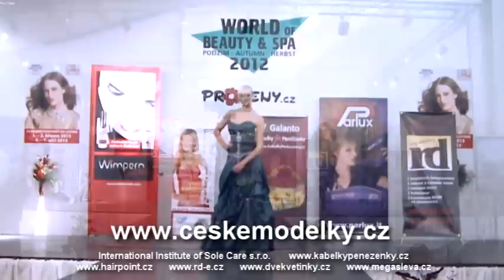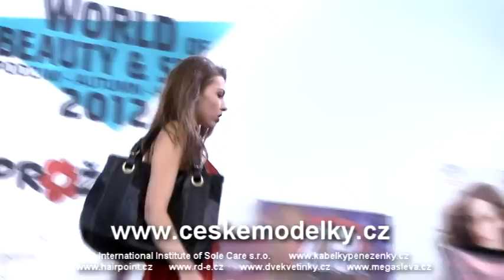Radek Ahne - World of Beauty & Spa módni přehlidka 8.9.2012 portálu České modelky.cz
World of Beauty & Spa módni přehlidka 8.9.2012 portálu České modelky.cz v rámci mezinárodního veletrhu, autor Radek Ahne Poděkování patří zejména také partnerům módní přehlídky International Institute of Sole Care s.r.o.,